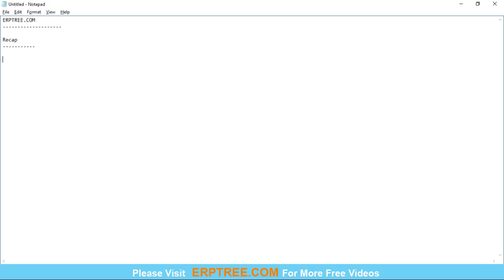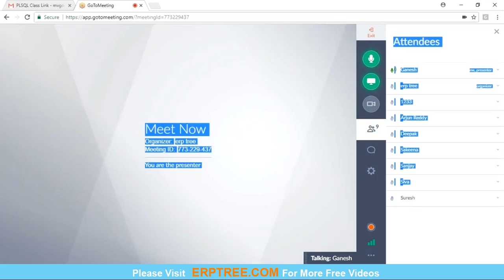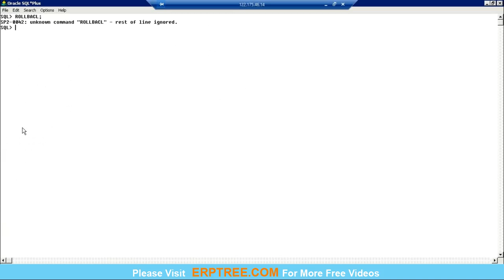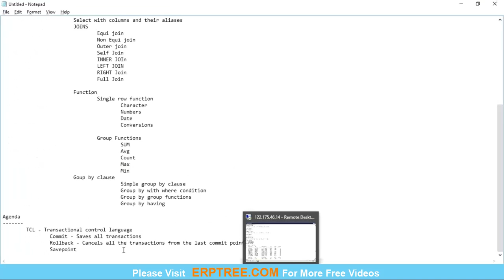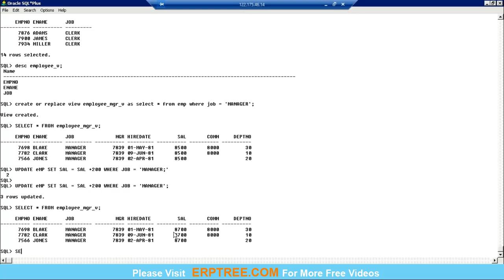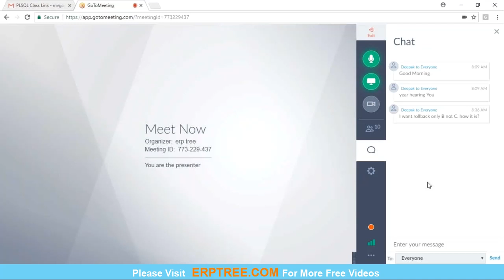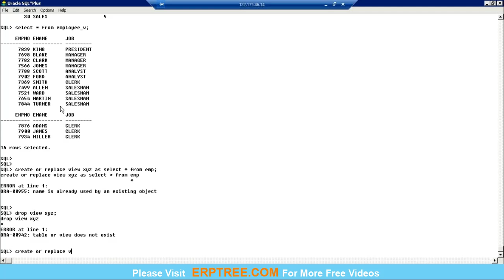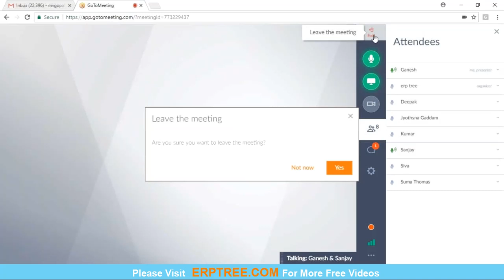Oracle SQL & PL SQL Training